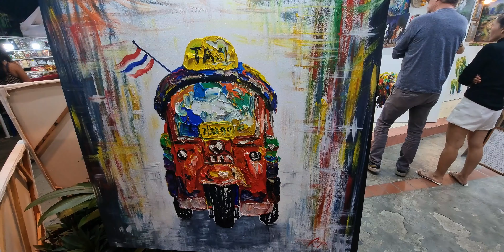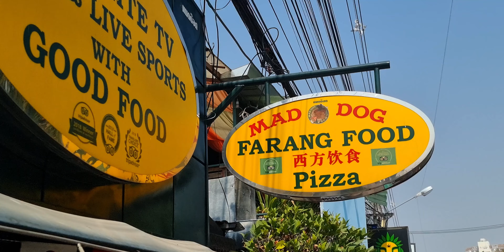Chiang Mai Travel Guide 2023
Chiang Mai offers tradition, culture, crafts, food, adventure, temples, mountains, scenery and a whole host of attractions for visitors of every taste. My guide provides advice on the city and excursions in the region as well as where to stay and what to see. Chiang Mai caters for tourists on all budgets and is a fantastic place to visit for a few days or even longer.

Many budget flights take passengers to Chiang Mai from all over Thailand each day. It is quick and easy to get around the city and alot of attractions are walkable from the old city. Whilst the naughty nightlife isn't as visible as places like Bangkok, Phuket or Pattaya there is still a lively entertainment zone to explore.

The climate in mountainous Northern Thailand is usually slightly cooler than the South of the country although it is sensible to avoid visiting during 'burning season' due to the poor air quality which can start in January and often lasts until mid-April. Chiang Mai is well worth visiting as a contrast to the beautiful beaches in the South and the chaos of Bangkok.